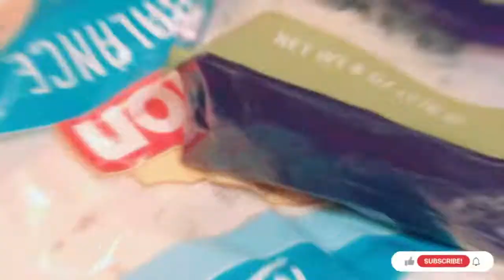VLOGTOBER DAY 27 | NEW HALLOWEEN NAILS | MAKING CHEESE QUESADILLAS | VLOG #43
In this video you will see me put on new Halloween spooky nails and make cheese quesadillas. I also did two Dribbleup classes and online school.

Do you like to play sports at night?🌌⚽️ Try the hologear gear to light up your night